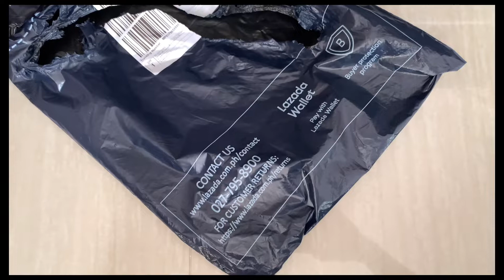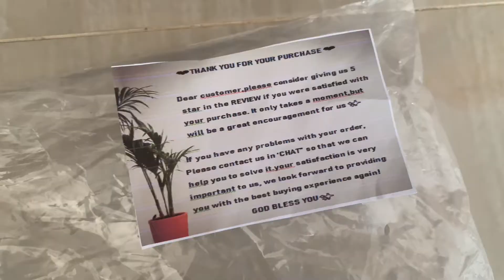Unboxing School Bag Korean Style for Primary & Secondary Student | Backpack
Backpack for students
Backpack
Korean Style Backpack
pencil case
Backpack for female student
Lazada
Unboxing
Lazada Unboxing
School supplies